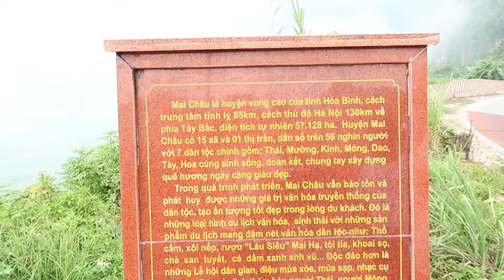PHƯỢT TÂY BẮC ( P 6 ) - CỘT CỜ MAI CHÂU HÒA BÌNH 2020